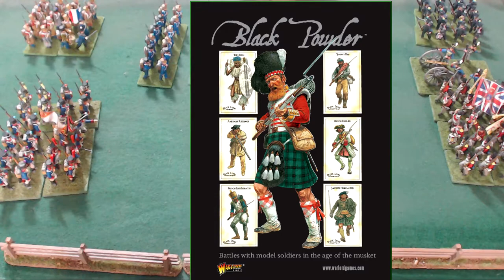Black Powder Boot Camp #4 ☻ Artillery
\\\ SCHEDULE ///
*** Streaming Most Nights